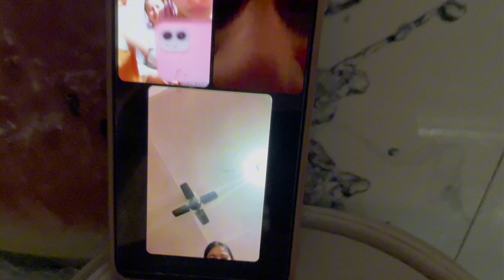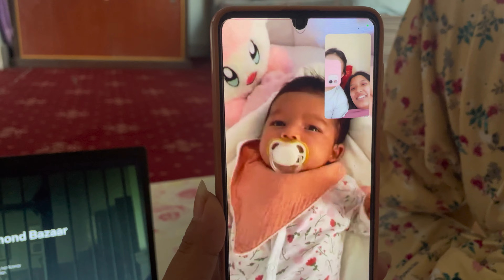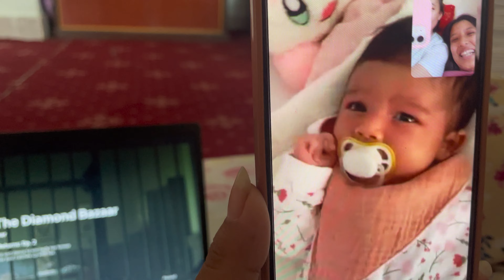24 hr House Swap🏠 || Part -2 || Sujuki ko masti 🥳|| Cooking class by mummy 👩🏻‍🍳